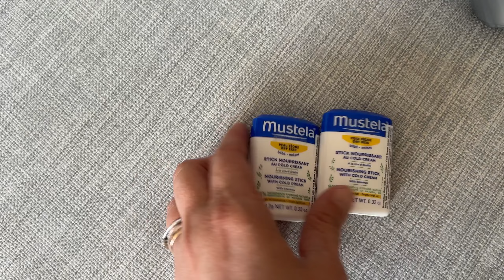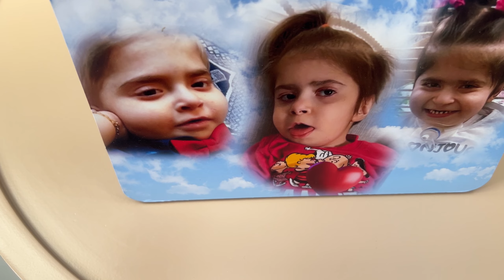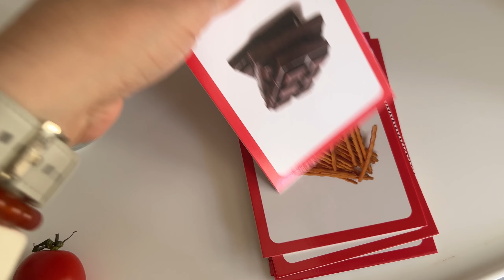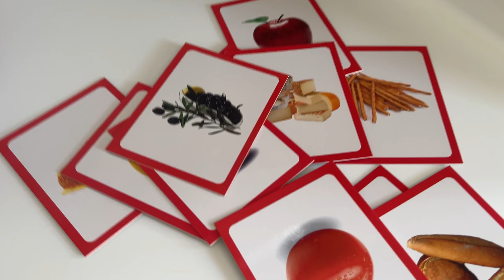ÖZEL BİR GÜN🥺ÖZEL EĞİTİM DERSİ İÇİN NELER HAZIRLADIM/DERSTEN KAÇIP DURULMAZ🙈FATİH ÇOK ÜZÜLDÜ😪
Merhabalar kanalımıza hoşgeldiniz ❤️
Ben Fatma Orhan
Beğeni ve yorumlarınız bizi mutlu eder bir sonraki videoda görüşmek üzere hoşçakalın❤️vlog

Müzisyen:Jeff Kaale

Müzisyen:ASHUTOSH

Müzisyen:Jeff Kaale